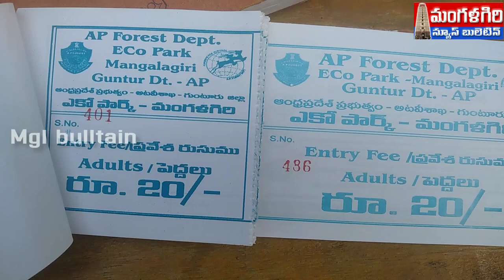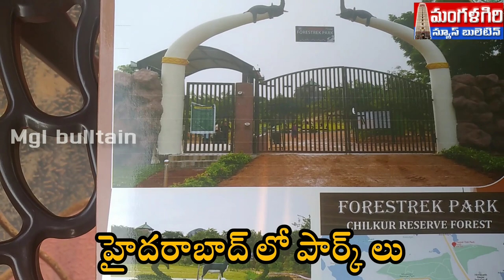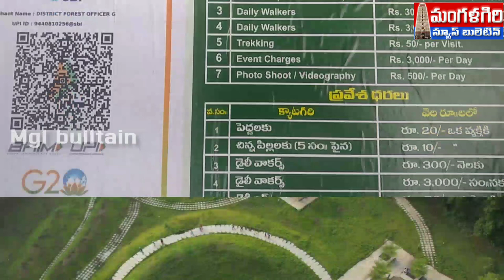అలనాటి రాజసం ఉట్టిపడే ఎకో పార్క్ మంగళగిరి amaravathi mangalagiri #